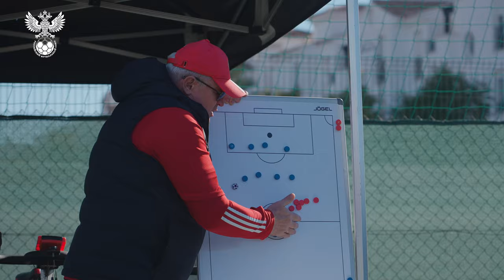Сборы. День 3. Готовимся к Венгрии!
Настраиваемся на матч и смотрим бодрую предыгровую тренировку 💪🏻